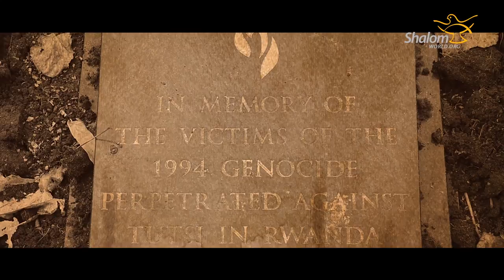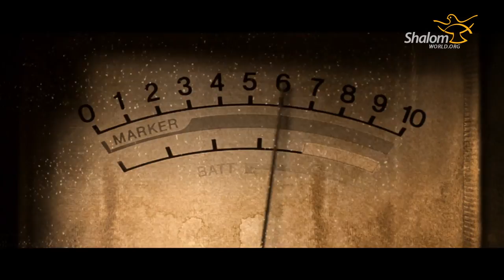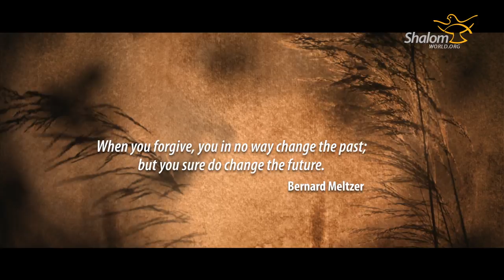Seventy Times Seven ft. Immaculee Ilibagiza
Forgiving someone who hurt us is painful. But life becomes graceful when we are ready to forgive. Watch SEVENTY TIMES SEVEN and witness how God heals the wounded souls when they are ready to pardon their offenders.